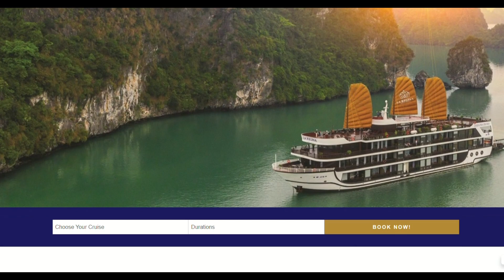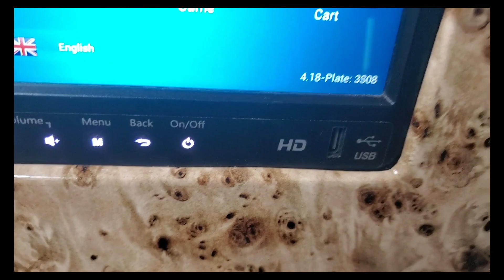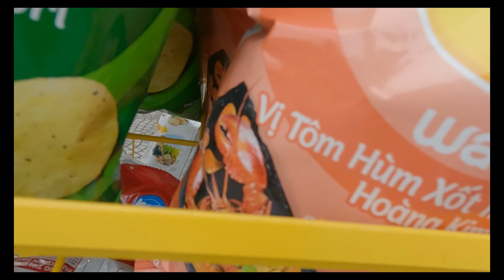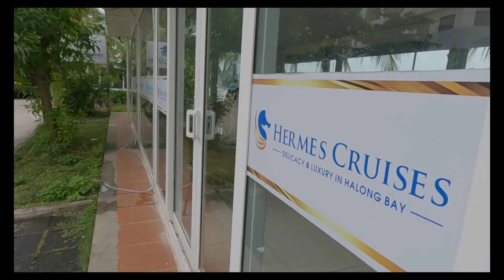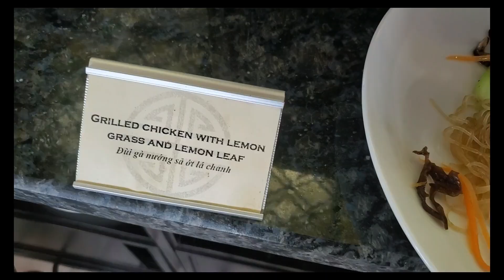Luxury Halong Bay Overnight Cruise | Is It Worth It? 🇻🇳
You can do day trip Halong Bay tours, or you can do overnight stays - from 2 days to 3 days. There are a lot of Halong Bay luxury cruise ships. Which one should you choose? I originally booked with La Regina Cruises and was relocated to Hermes Cruises. This video will show you the transportation, amenities, rooms, meals and activities included in your price.

0:00 Intro
2:14 Limo Bus Transportation
3:08 Pearl Factory Pit Stop
3:50 Hermes Cruise Waiting Room
4:15 Buying Snacks Across The Street
5:55 Boarding The Ship
7:04 Lunch Buffet and Views of The Bay
10:18 Room Tour
14:26 Excursions Kayaking / Ti Top Island
19:22 Trying Vietnamese Snacks
23:33 Dinner
24:30 The Next Morning
24:55 Light Breakfast
25:25 Brunch Buffet
25:42 Conclusion